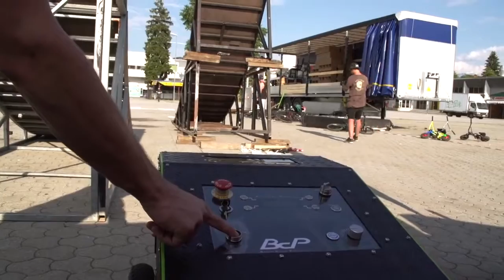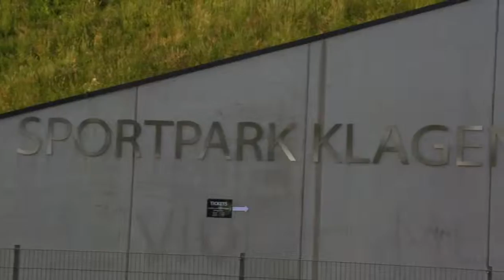2 BMX World Records - MOD Klagenfurt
2 BMX World Records! MASTERS OF DIRT broke a world record at the WÖRTHERSEE STADION.